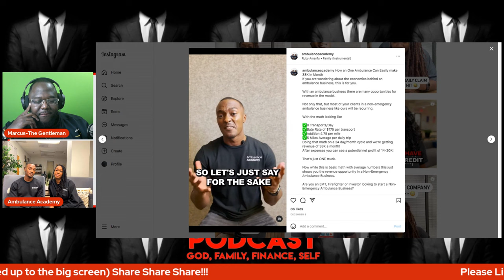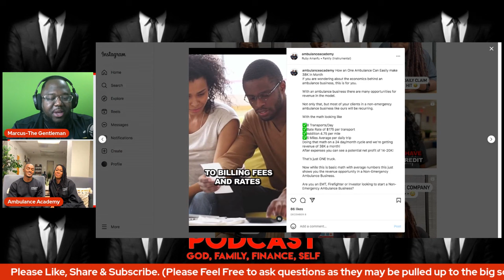ENTREPRENEUR PODCAST 2023 | How to Start a Private Ambulance Startup Business from Home! 🚑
Starting an ambulance business can be a rewarding venture, but it also carries some risk. In this interview learn how two 7 figure siblings, Anthony and Tiffany Powell will help you decide whether or not this is the right business for you.

We’ll cover everything from start to end, from licensing and permits to marketing and staffing and to how much money you can earn, so that you can make a clear decision about your future in the ambulance service industry!

🙏 God, family, finance, and self.

Please consider becoming a VIP Member to score exclusive perks!